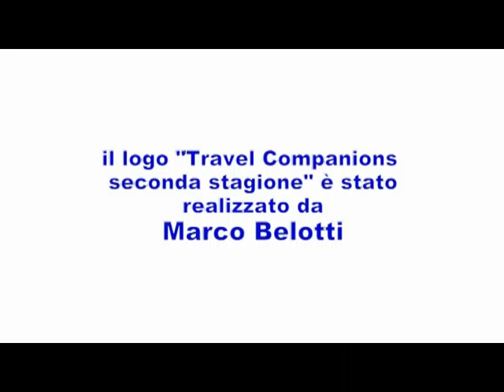Travel Companions - Inception, the dreams stealer (ENG-SUB)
"Travel companions" auto job inception dreaming sleeping "Claudia Shiffer" "Megan Fox" Riva Ninja